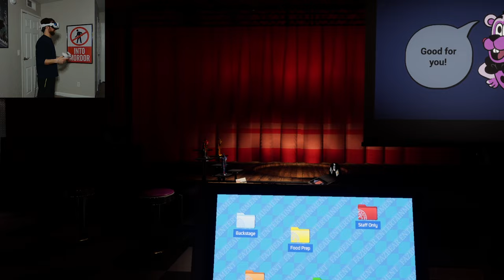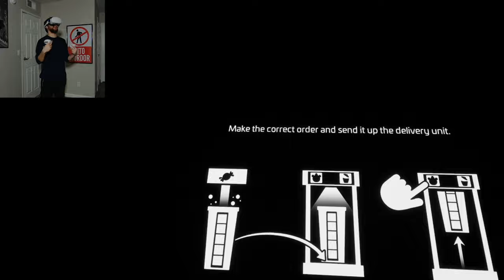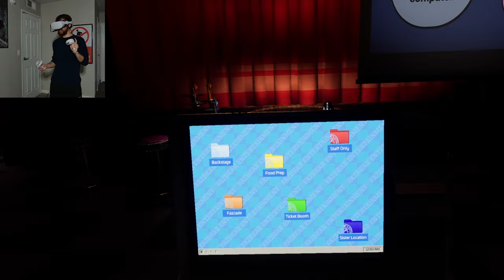Five Nights at Freddy's Help Wanted 2 | Part 7